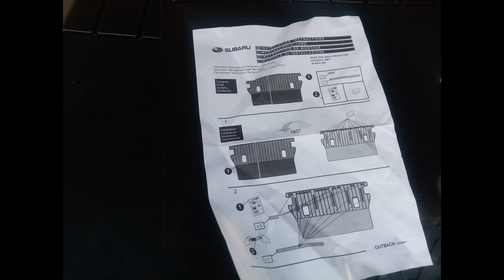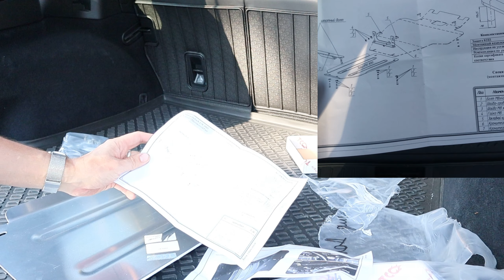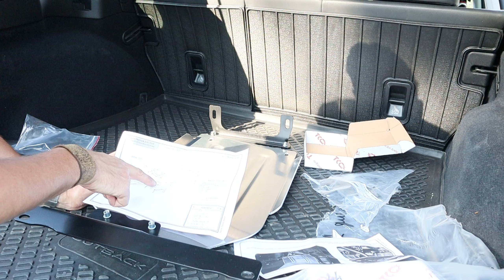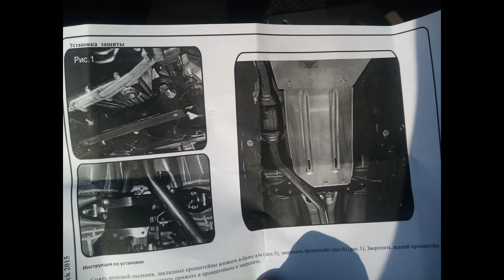Установка защиты вариатора CVT Lineartronic дифференциала и спинки задних сидений на Subaru Outback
Я продолжаю получать и устанавливать на свой автомобиль Subaru outback "Кремень" доп.оборудование! Все то, что я хочу видеть на своей машине, и что мне крайне необходимо при эксплуатации :-)  И сегодня покажу и расскажу, как установить накладки спинок сидений, алюминиевую защиту КПП (Вариатор) и дифференциала, как все подошло и с какими трудностями столкнулся смотри в этом выпуске...!

Прошлое Видео: Как я купил SUBARU OUTBACK V в салоне Mercedes Benz! "Эмоции и впечатления"

- номер протектора спинки заднего сиденья         Subaru J515E-AL200
Присоединяйся ко мне: